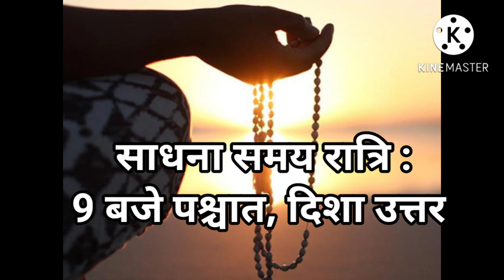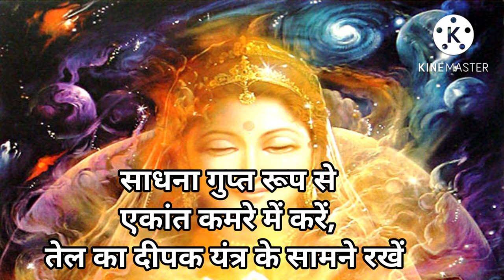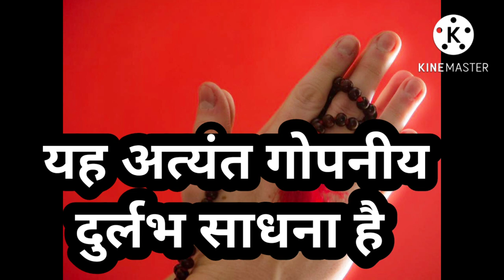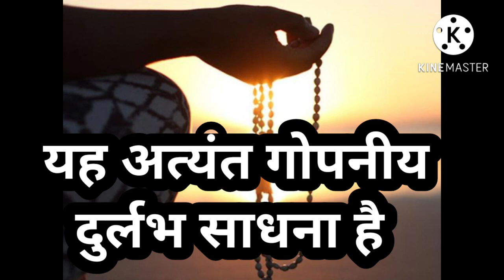धनदा रतिप्रिया यक्षिणी साधना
देवी आधी रात में प्रकट होकर वरदान देती है. धनदा यक्षिणी साधना मंत्र, Dhanada Yakshini Sadhna Mantra. For more details watspp pandit vyas ji:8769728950